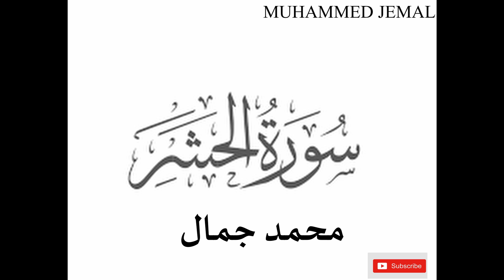ሱረቱል ሀሽር سورة الحشر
القران الكريم